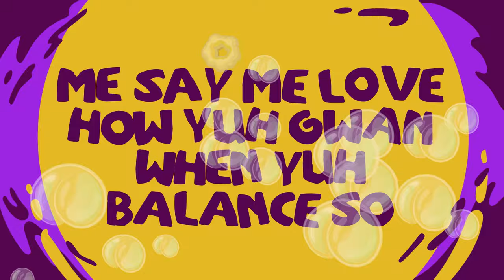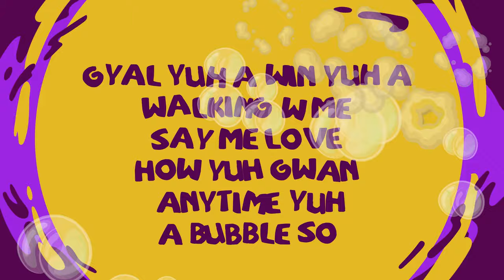Iamroyston & Fernandez - Bubble Like Soda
Basshall Movement presents:
Official lyric video of “Bubble Like Soda” by Iamroyston & Fernandez

Music video by Iamroyston & Fernandez performing "Bubble Like Soda"